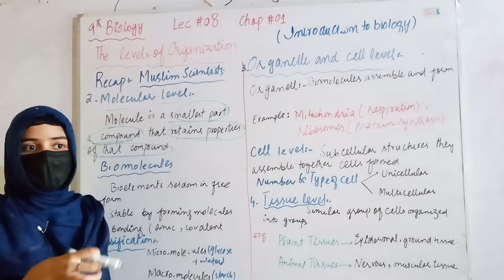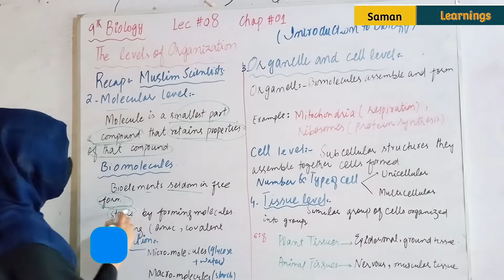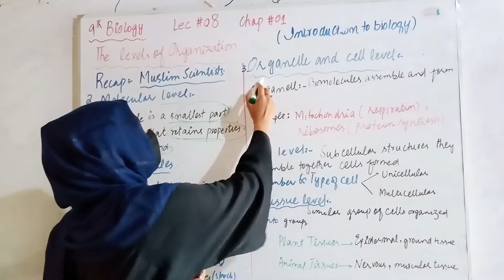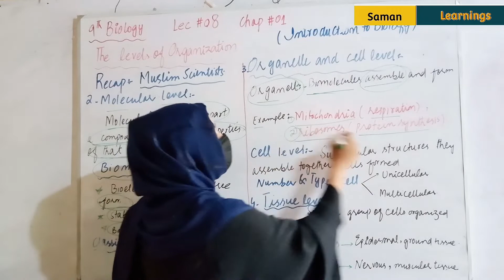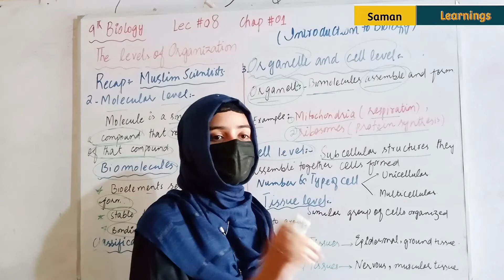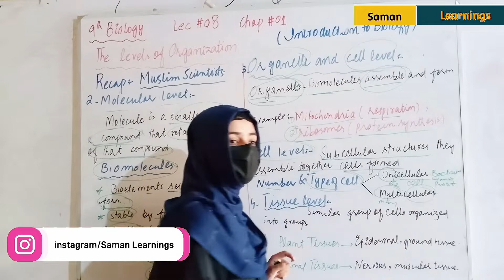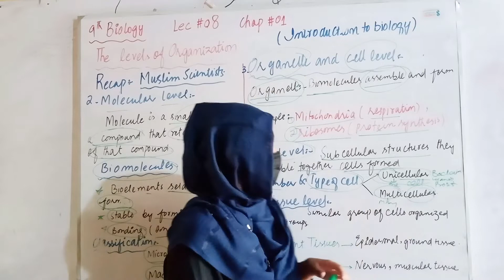Molecular Level | Chapter # 1 | Biology Class 9th | Lec.8|Part2|Hindi & Urdu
Teacher/Instructor: miss amtal
We will reply you as soon as possible.nasc academy,chemistry plus,the level of organization,subatomic and atomic level,molecular level,organelle and cell level,tissue level,top class lectures of biology in pakistan,class 9th biology,chapter 1 biology 9th class,atom,molecules,bioelement,biomolecules,micro and macromolecules,subcellular structures,biology animations,biology lectures of hafiz muhammad attaullah,matric biology lectures in urdu/hindi,cell,organelle,mitochondria,biology class 9th chapter 1